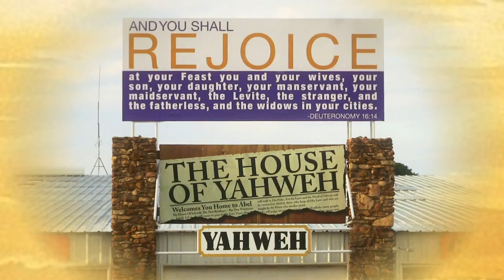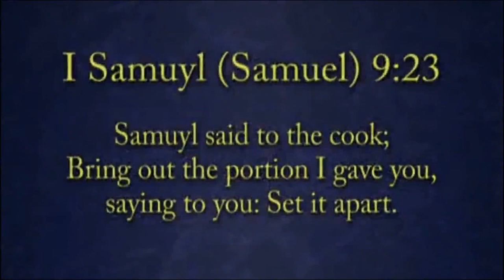We Really Need A Cookbook song praise to Yahweh from the Great House of Yahweh at Abel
Shalom/peace,
thank you for taking the time to view(listen) this is imho just some of what simply is some of the greatest song praise to Yahweh that has ever been even attempted, PY! take advantage of these great and inspirational songs that encourage to stand up for Yahweh and put your trust in Great Yahweh by becoming obedient unto all of His laws just as He who alone is Yahweh does indeed keep His own laws, bc why would he ask anyone to do anything that he would'nt do hisself...
thank you. Great Yahweh bless your understanding in the ways of Yahweh, now and forever.
Shalom/peace,

Thank you for viewing this song praise to Great Yahweh and

link to video of some new moon film presentations by the House of Yahweh from FB video posts, the new moon films air live every month(check Yahweh's sacred Calendar for the tenative date of each new moonth) 5:30 pm CST